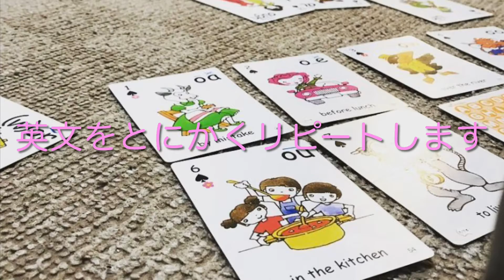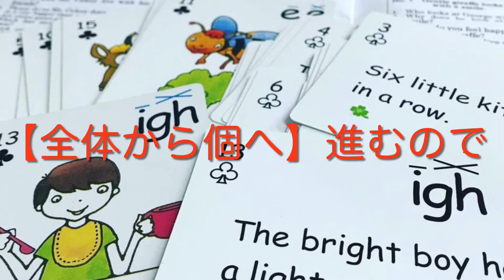【英語嫌い解消キャンペーン2021】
英語が死ぬほど嫌いな小中学生に、
まずは英語を好きになってもらうための
キャンペーンです♪

英語嫌いが増えている理由はいくつかあります。

・家庭内での会話が乏しく、基礎となる国語力がない
・いつでも指示してくれる人が側にいるため、自分で考える力がない
・答のある問題を丁寧に教え込まれているため、自分で問題解決する手段を持っていない
こういう子には、当教室のBBカードのレッスンが大変有効です✨

英文の内容どころか、ゲームのルールも教えないので、考える力が身に付きます💕

また、国語で会話しながらのレッスンですので、いろいろ話しさえしてくれれば、国語の修正も可能です👍🏻✨

国語にも思考力にも特に問題はないのに、
英語がうまく進められない、、、

という中学生👊🏻❗️

それは、あなたではなく、
教科書に問題があるのかもしれません😓

【習うより慣れよ】です。

2021年9月から、英語嫌いを無くすためのグループを立ち上げます✨

レッスンは、キャンペーン価格でのご提供♪

詳しくは当教室のホームページをご覧ください❣️